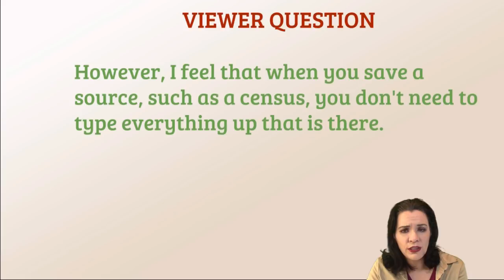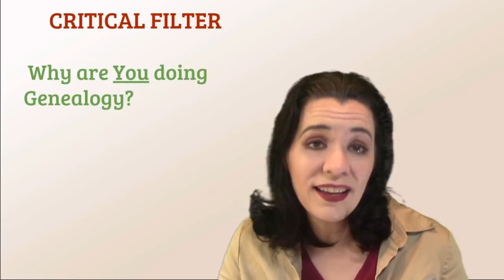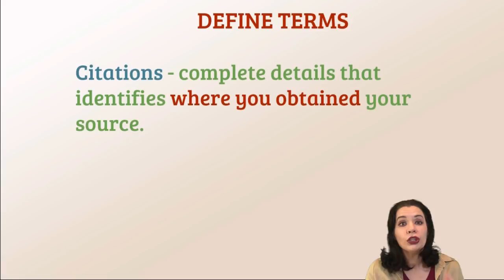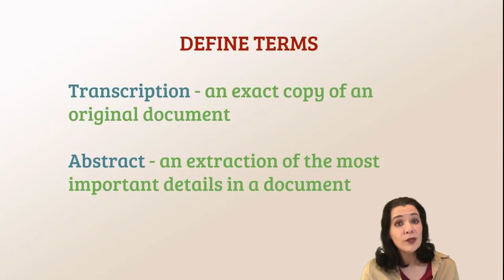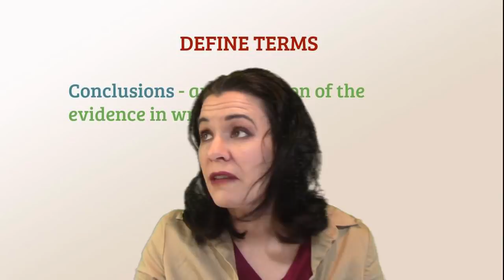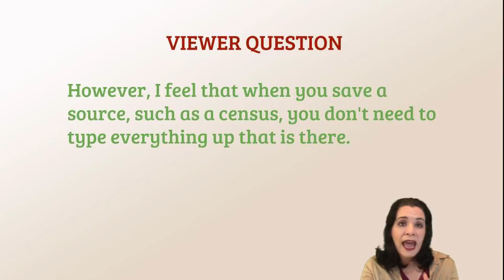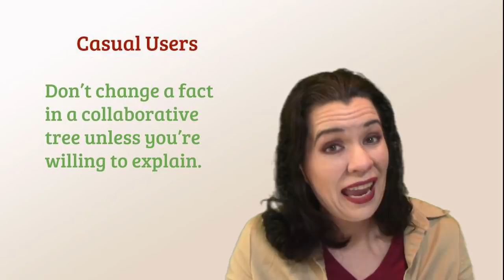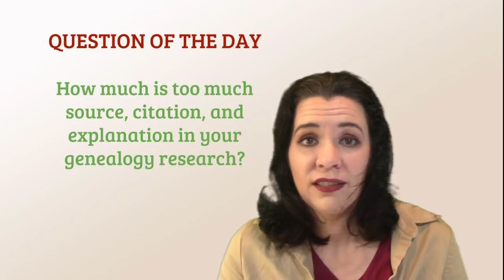Does Crista Cowan Over Do It With Her Genealogy Source Citations?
A viewer asks if Crista Cowan, of Ancestry.com, is doing too much in writing about her sources or if the viewer is a lazy genealogist. Discover whether source citations are worth all the effort people

CONTINUE LEARNING

CHAPTERS

00:00 Introduction
02:27 Are You A Serious Genealogist
04:44 What is a genealogy citation?
06:11 How to Transcribe sources
06:50 How to make an abstract
07:22 Why abstract the original document?
08:00 Why Do We Associate Sources with Individuals?
08:50 Conflicting Source Information
10:55 Why research and write everything up?
15:11 Get a FREE Genealogy Resources